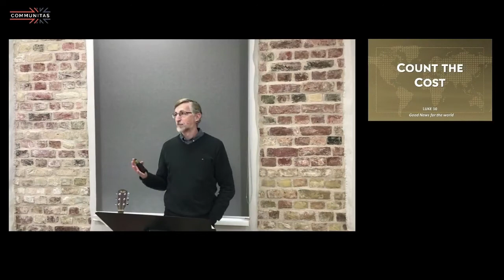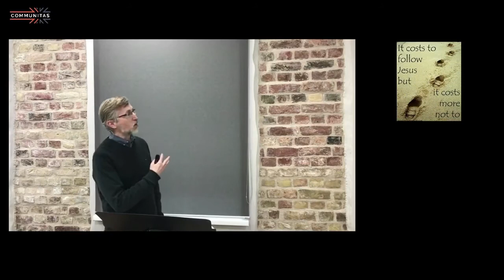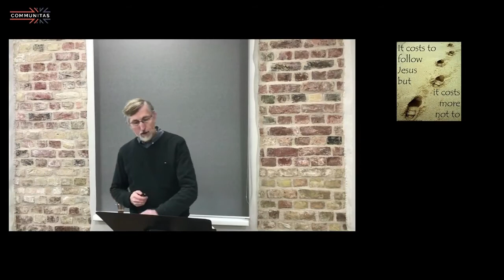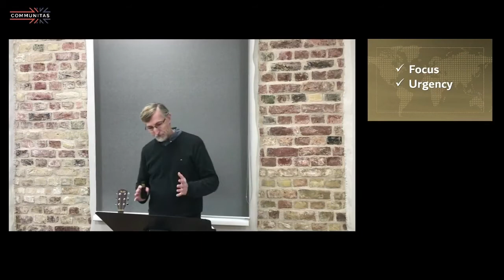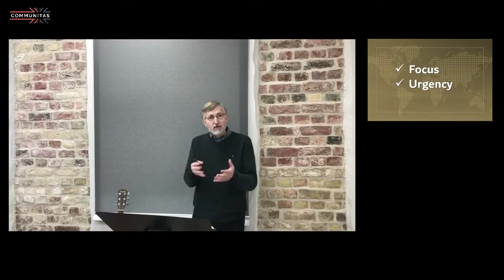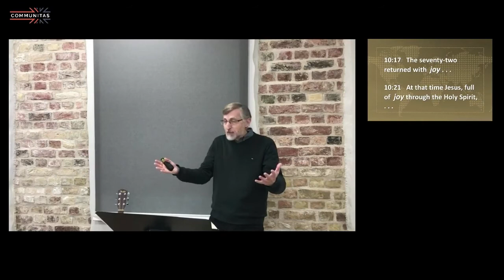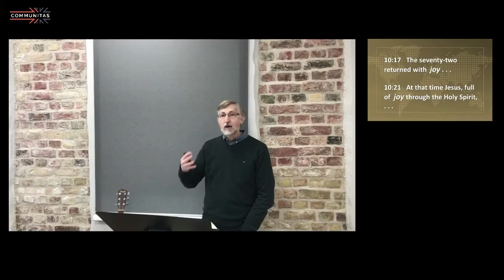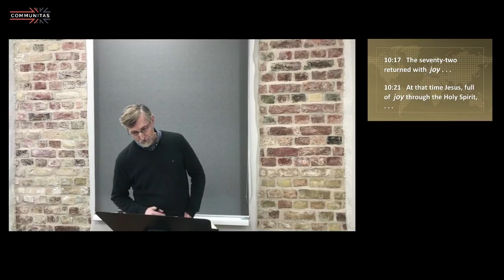Count The Cost | Luke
Communitas - International Church, Riga
Sermon series on the Gospel of Luke
Pastor Mark Sandberg
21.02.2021